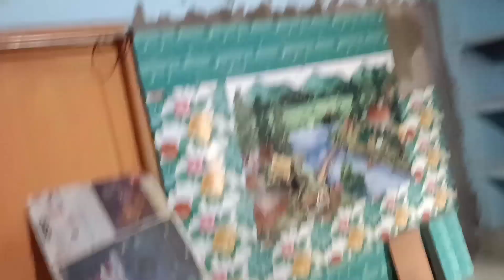Installation Dining Hall Design Tiles